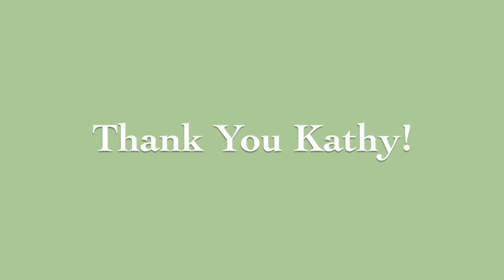AiA Spring Eternal Art Exhibition April 2021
Artists in Action presents the art and artists of its second annual springtime art call and exhibition: Spring Eternal. Enjoy viewing the wide variety of art created for the show as well as an awards presentation by the event judge. All works were done by artists local to Salem, Oregon and nearby communities of the Willamette Valley. We are a member-based, non-profit organization. Info: artistsinaction.org